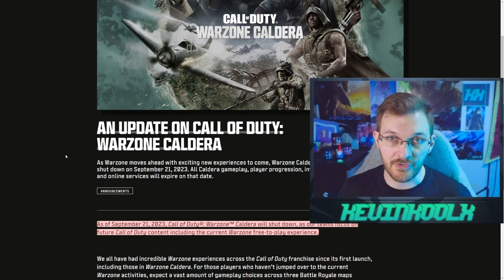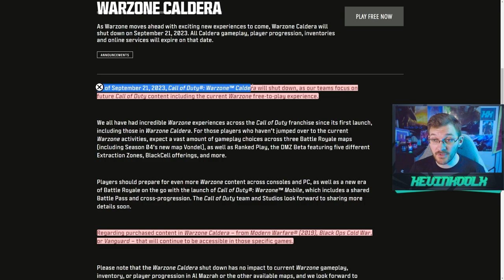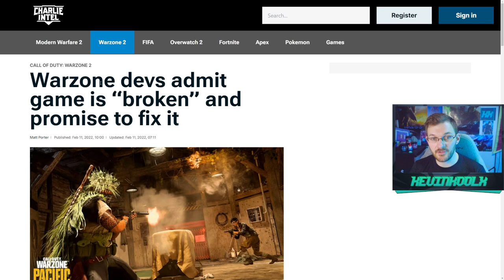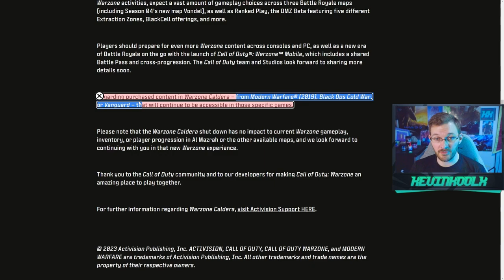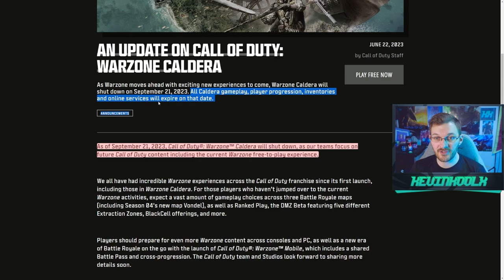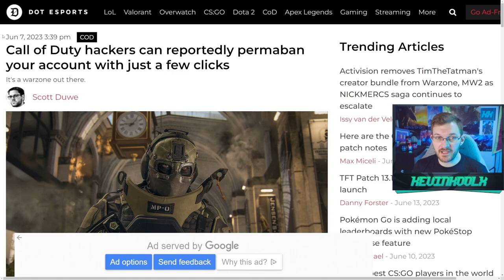Call of Duty Warzone Servers Shutting Down an Example of Live Service Problem? Call of Duty News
WARZONE 1 Is SHUTTING DOWN! They Are Shutting Down WARZONE RIP Call of Duty Warzone